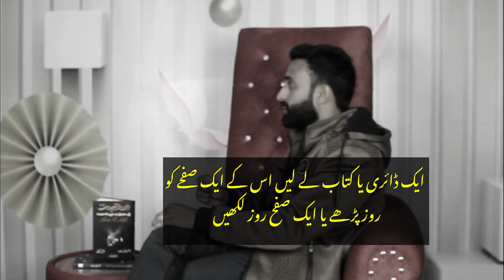How to overcome Depression / Depression se niklne ka trika by Kashif Ali Shah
How to overcome Depression / Depression se niklne ka trika by Kashif Ali Shah Our Aim is to Educate, Civilize & Professionalize
Sir Kashif Ali Shah is a Public speaker,A Teacher ,Corporate Trainer & Leader for Every Age,Group,Students House wives & For All Who Wish Everlasting Success, Happiness, Peace & personal Growth.
He Helps people to Change their Thoughts pattern, Experience Less Stress- overcome our Tensions , Solves Our problems & Get more Success in their lives through better Communication- positive Thinking & Spiritual Knowledge.
personal growth
love pain
qasim ali shah student